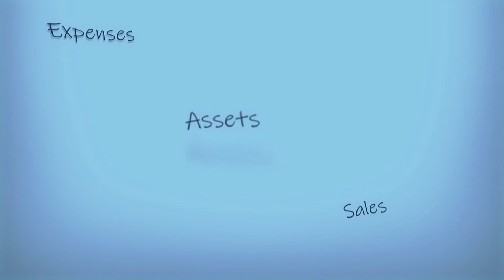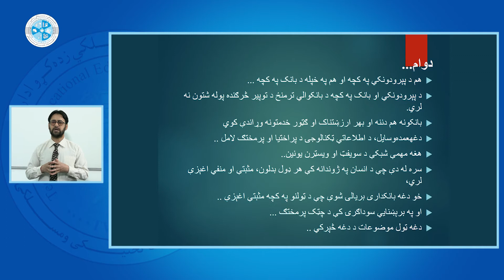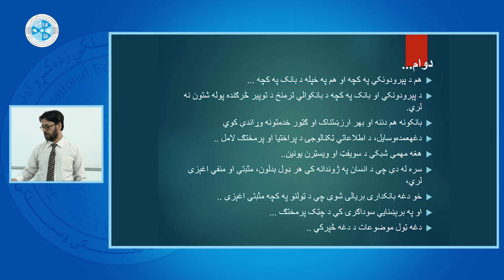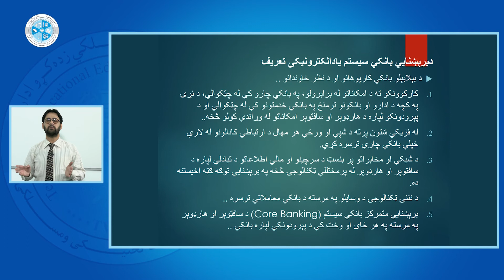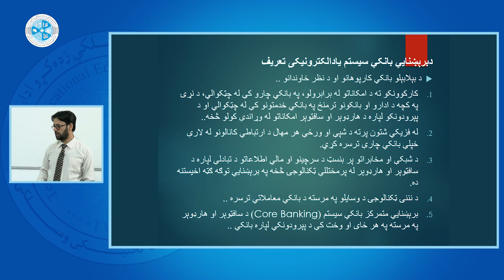Fundamentals of Banking – Lesson 34 | د بانکوالۍ بنسټونه – 34 لوست- بریښنایي بانکوالۍ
څانګه: محاسبه
ټولګی: دیارلسم
سمستر:لومړی
مضمون: د بانکوالۍ بنسټونه
موضوع بریښنایي بانکوالۍ
استاد: شفیع الحق کاوون

Faculty: Accounting
Class: 13
Semester:1
Subject: Fundamentals of Banking
Teacher: Shafiulhaq Kaoon